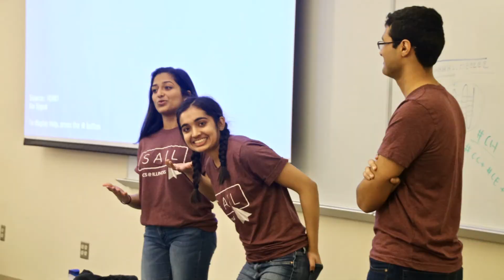Illinois Computer Science Sail 2019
Sail is an annual event that focuses on introducing high school students to Computer Science and student life at the University of Illinois at Urbana-Champaign. It will take place on Saturday, April 6th from 9am-6pm.
We hope inspire the next generation and show them what Illinois Computer Science is all about!
-Sail Staff

Drone shots by: Nuriel Canlas